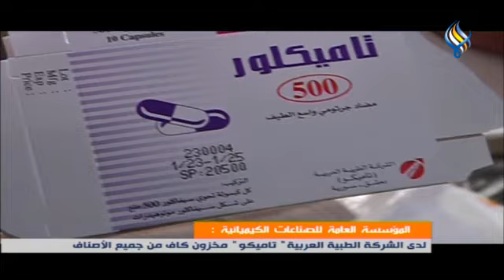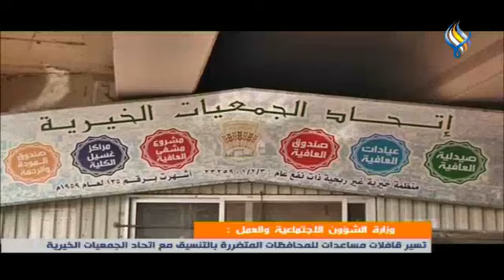قناة سما الفضائية تغطية النشرة المحلية لتداعيات الزلزال الذي ضــ*ـر ب سوريا